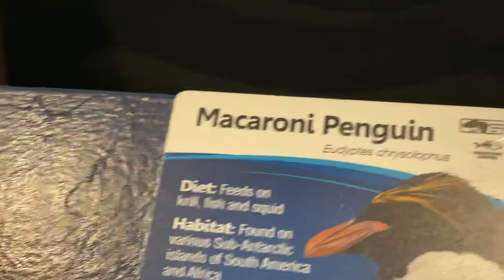Penguin Palooza at the Newport Aquarium